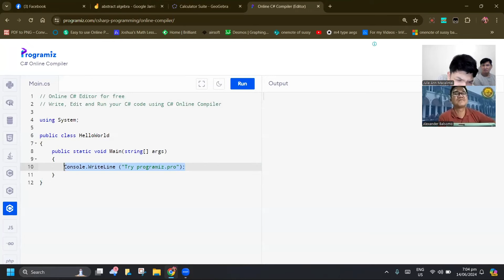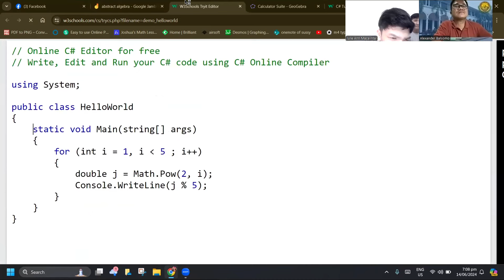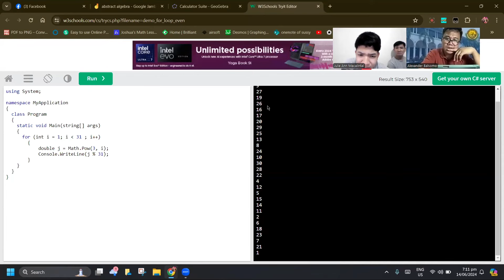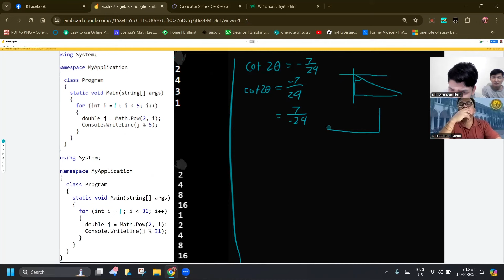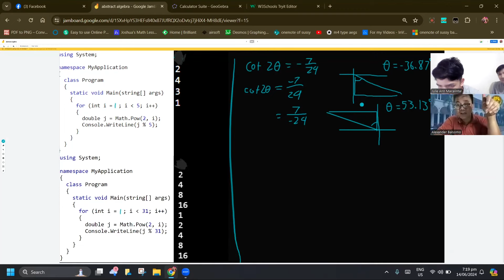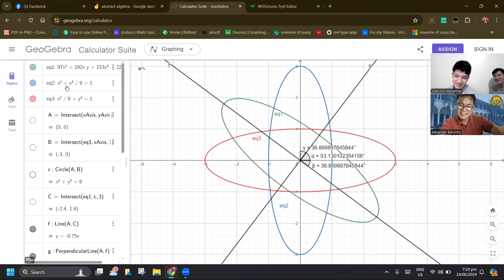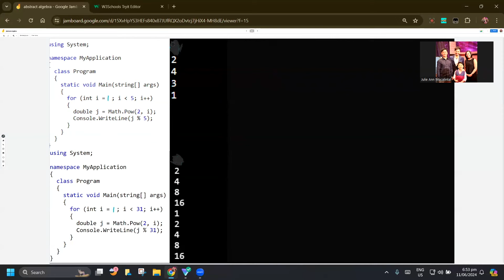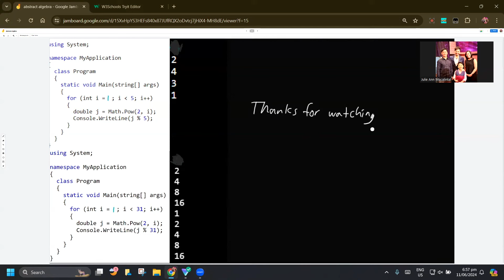Abstract Algebra #7: | Dean Alex Balsomo | 14 y/o Joshua Soliman